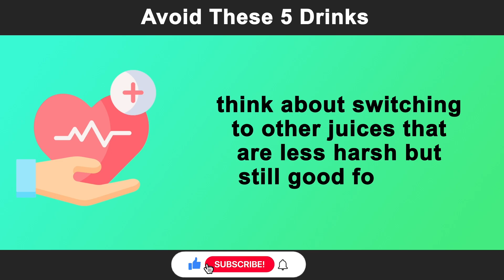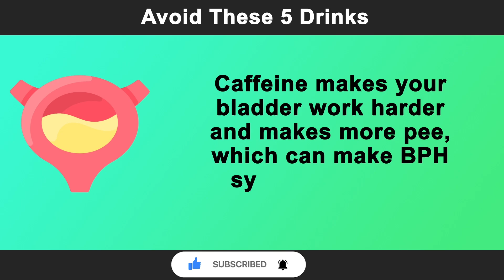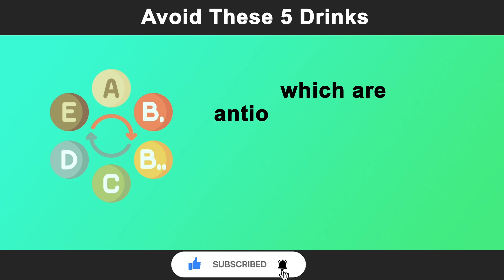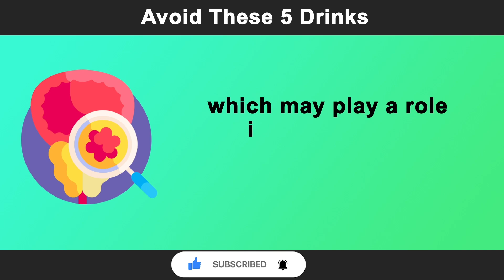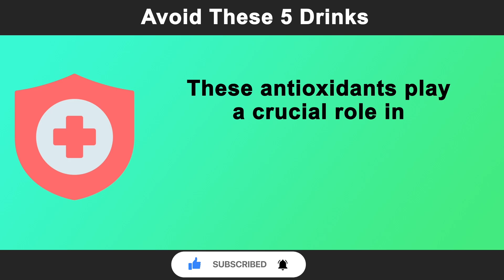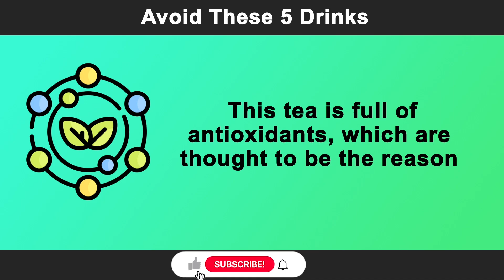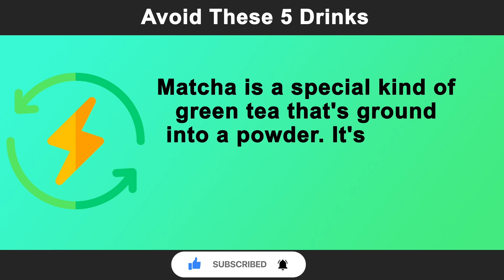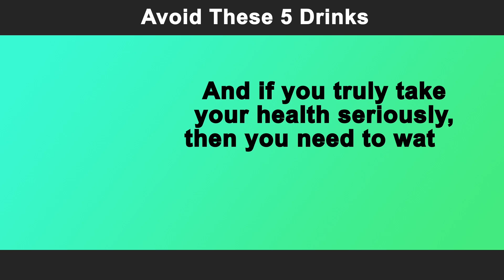Avoid THESE 5 Drinks If You Have An Enlarged Prostate!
If you're over 60 and dealing with an enlarged prostate, you probably know all about going to the bathroom a lot and having trouble peeing. But did you realize some drinks can make these problems worse? In this video, we're going to talk about five kinds of drinks you might want to avoid to help your prostate. We'll explain in simple terms why these drinks might not be good for you. If you're tired of running to the bathroom all the time, keep watching to find out which drinks you should skip for a healthier prostate.